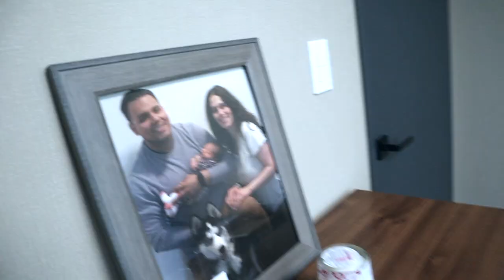How I keep my sanity as a stay at home mom